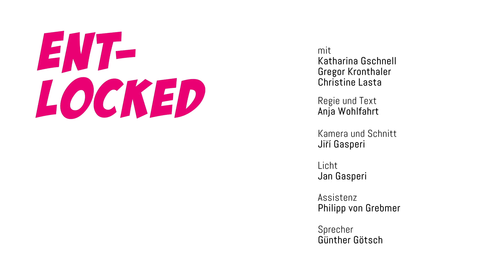ENT-LOCKED zurückinsleben Folge 1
Ent-locked
Können Sie sich noch an das Leben vor Corona erinnern? Was wir damals alles durften und mussten und jetzt womöglich gar nicht mehr machen möchten! Auf einer Familienfeier Verwandte abbusseln, den schlaffen Händedruck des/der neuen Mitarbei-ter*in über sich ergehen lassen, in der Schlange stehen und den Meterabstand ignorieren. Und wie ging das mit den Dates nochmal?

Die Regisseurin Anja M. Wohlfahrt hat das Handbuch Ent-locked zurückinsLeben für das Stadttheater Bruneck geschrieben und inszeniert. Die Rollen in der 7-teiligen Serie übernehmen Katharina Gschnell und Gregor Kronthaler, jene zwei Schauspieler, die in der diesjährigen Saison eigentlich für das Stück LOST IN TRANSIT engagiert gewesen wären. Christine Lasta führt durch die zweiminütigen sieben Kurzfilme, Jan Gasperi darf endlich wieder sein Gefühl am Lichtpult zeigen, während Jiri Gasperi für Film und Schnitt verantwortlich ist.